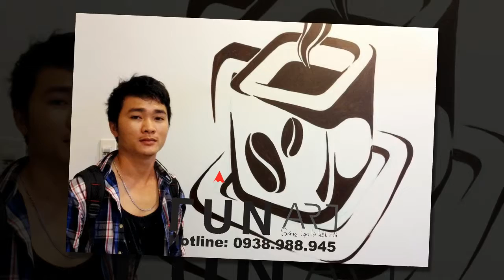Sự đặc biệt của vẽ tranh tường đẹp uy tín tại TPHCM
Với nhiều năm kinh nghiệm trong lĩnh vực vẽ tranh tường, Tunart sẽ mang đến cho không gian nhà bạn những nét đẹp đầy sáng tạo và nghệ thuật. Từ những bức tường đơn điệu, họa sĩ vẽ tranh tường của Tunart sẽ dùng đôi tay tài ba của mình để hô biến tạo nên những bức tranh sống động có khả năng chuyển tải thông điệp một cách ấn tượng. Giờ đây, với Tunart, bạn hoàn toàn có thể sở hữu những tác phẩm nghệ thuật hội họa được thể hiện trên chính những bức tường của phòng khách, phòng ngủ, quán cafe hay văn phòng... Hãy đến với Tunart để cảm nhận sự khác biệt.

Địa chỉ: 164/44/4 An Phú Đông 9, Khu phố 1, Phường An Phú Đông, Quận 12, Thành phố Hồ Chí Minh.